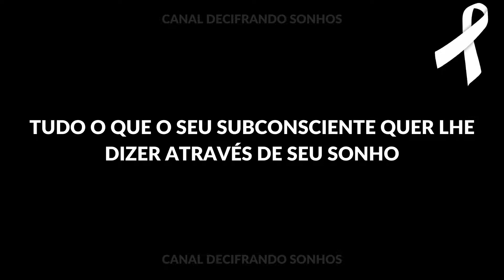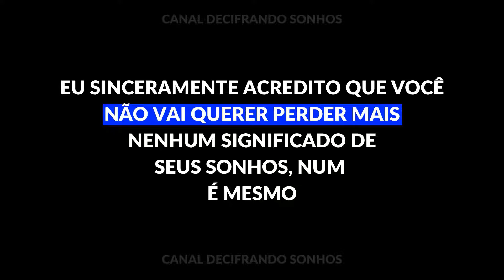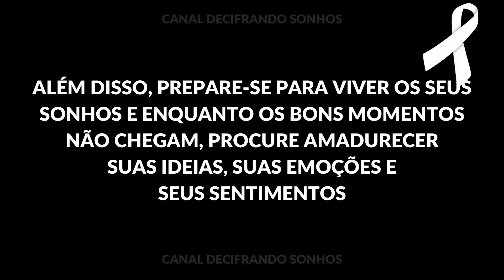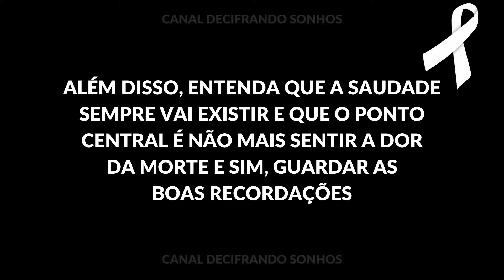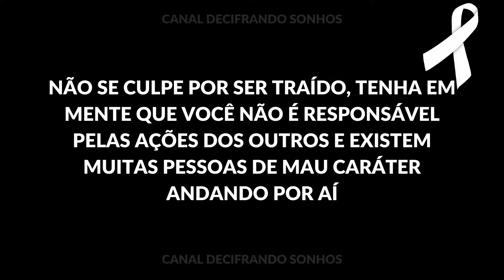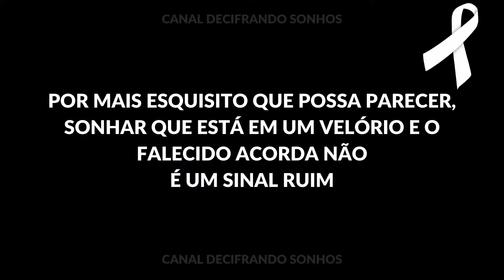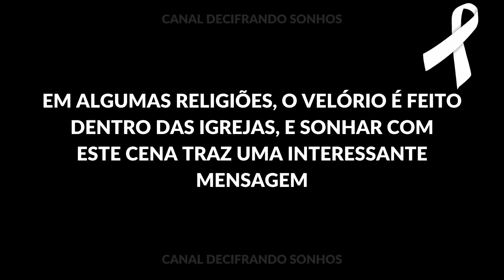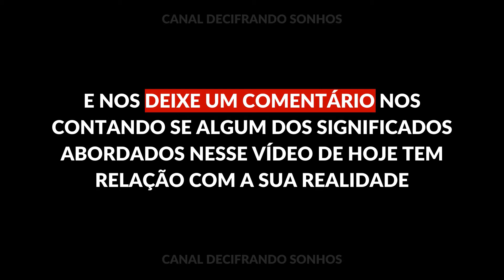O que significa SONHAR COM VELÓRIO? SONHO COM VELÓRIO o que realmente significa?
Sonhar com velório pode trazer a ideia de morte, mas o seu significado não se relaciona muito com isso. Sonho com velório geralmente indica falsidade por parte de pessoas muito queridas para você.

Para descobrir as interpretações do seu sonho com velório, você deve tentar se lembrar de todos os detalhes e tentar conectá-los com sua vida desperta.

Para te ajudar a desvendar isso, continue assistindo o vídeo e conheça a lista que preparamos com os 10 tipos de sonhos mais comuns com velório e seus significados.

Fique atento pois alguns desses tipos de sonho podem ser iguais ao seu.

➡ MINUTOS IMPORTANTES:

00:00 INTRO
01:45 Simbologia Espiritual de Sonhar Com Velório
02:52 O Que Significa Sonhar Com o Próprio Velório
03:35 O Que Significa Sonhar Com Velório De Alguém Que Já Morreu
04:15 O Que Significa Sonhar Com Velório De Um Desconhecido
04:46 O Que Significa Sonhar Com Velório De Um Conhecido
05:30 O Que Significa Sonhar Com Velório De Um Parente
06:07 O Que Significa Sonhar Com Velório De Um Bebê
06:54 O Que Significa Sonhar Com Velório De Uma Criança
07:38 O Que Significa Sonhar Que Está Em Um Velório e o Falecido Acorda
08:22 O Que Significa Sonhar Com Velório Em Uma Igreja
09:07 O Que Significa Sonhar Com Flores De Velório

➡ Nesse Video: O que significa SONHAR COM VELÓRIO? SONHO COM VELÓRIO o que realmente significa?